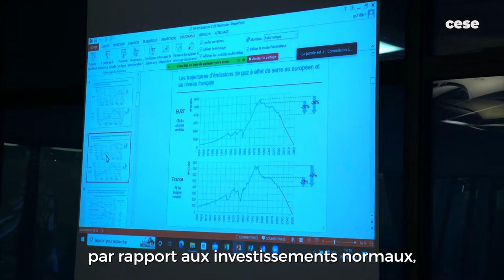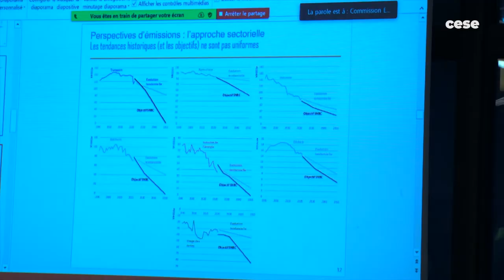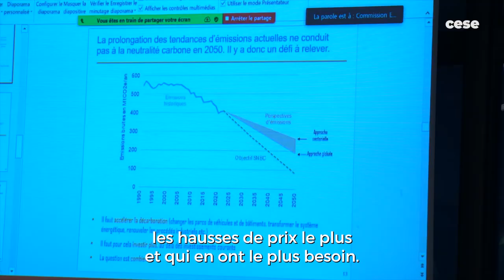Michel DIDIER (REXECODE) - Stratégie française pour l’énergie et le climat - cese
Questions à M. Michel DIDIER, président du comité de direction de REXECODE, auditionné par la commission Commission Économie et finances du CESE dans le cadre de la saisine : "Financement de la Stratégie française pour l’énergie et le climat".